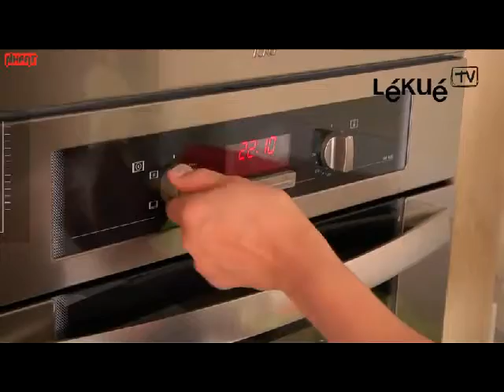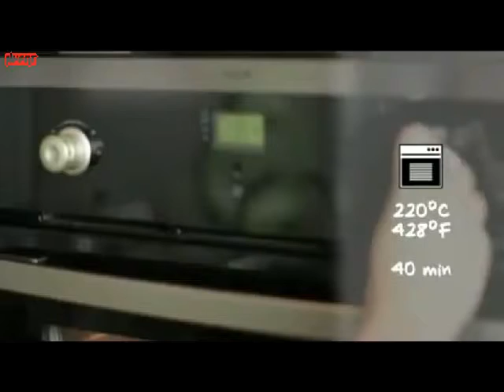اداة الطبخ بالمكيرويف